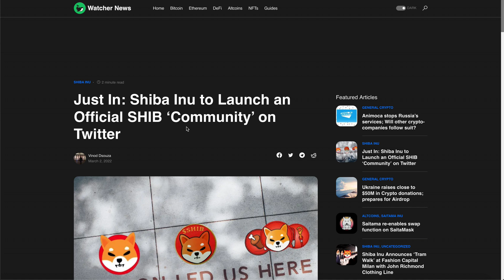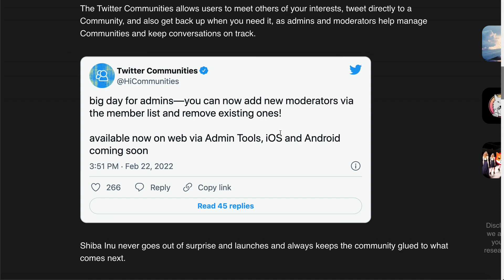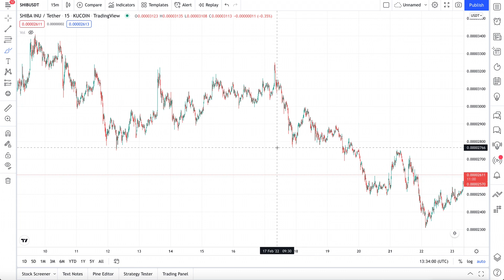I BEG YOU TO CHECK OUT THIS NEW SHIBA INU LAUNCH